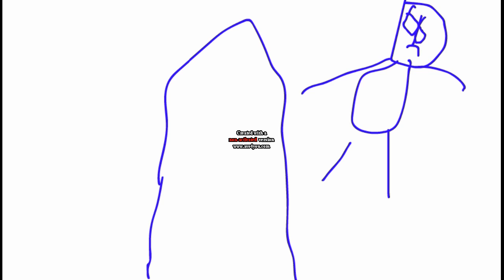Анимация 5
Анимация